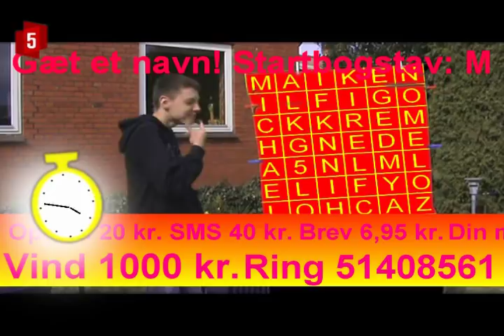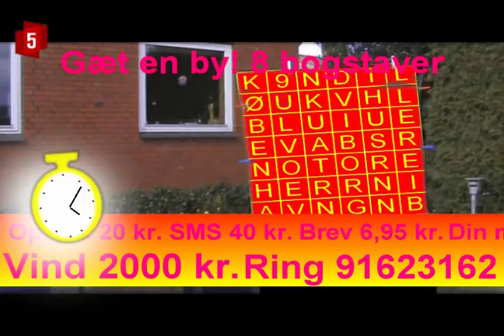Quiz Hjørnet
Dette er Quiz Hjørnet fra Kanal 5.